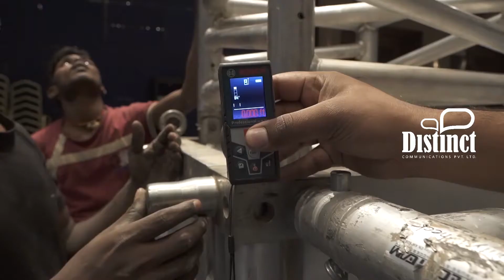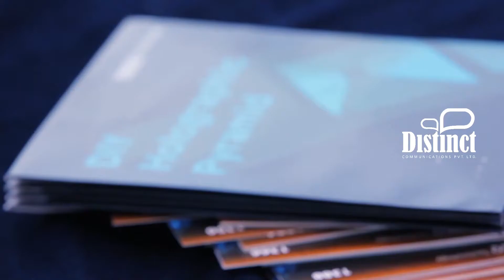Tesco IGNITE 2019 Film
Cover large events with us a the convention Center. Tesco Tech Day Event conducted at our expansive convention center.